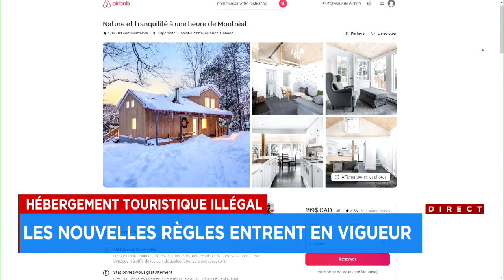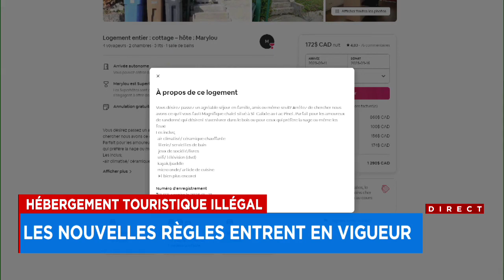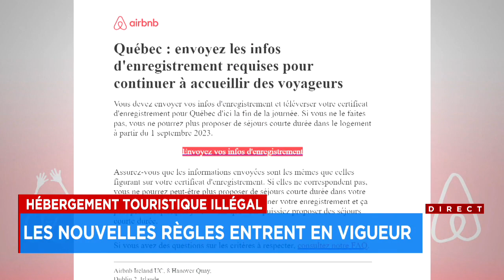Hébergement touristique illégal: les nouvelles règles entrent en vigueur - reportage